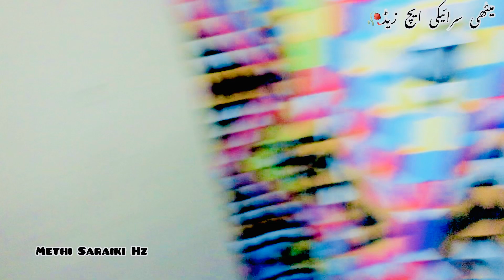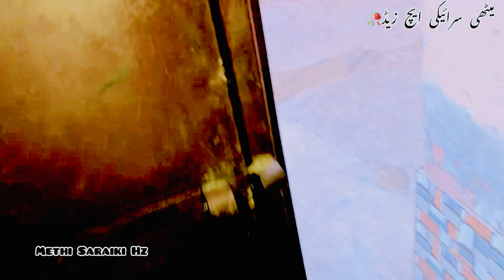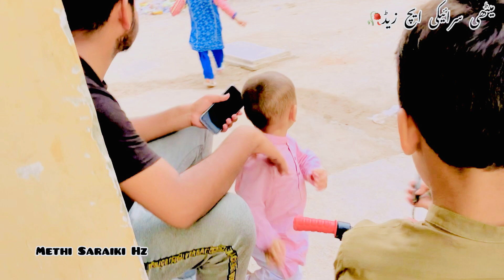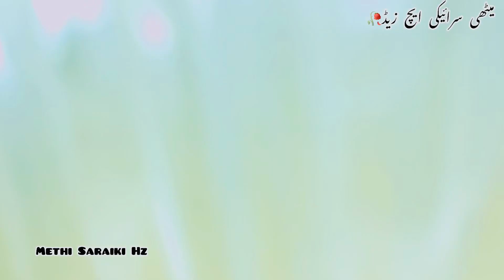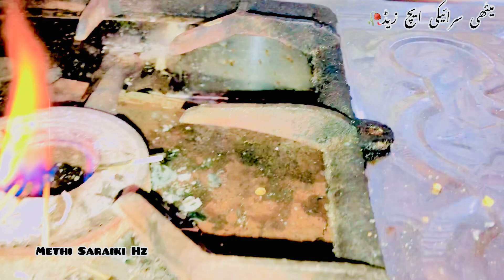Aj to rul gay Is Baryani ke pichy| Baryani recipes |@MethisaraikiHZ143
AGR ap mujh Se Bat Krna Chahty Hain To in Acounts Ko Follw Karin
➡️ hijabzara0

➡️ hijabzara0

Aj Hmari Lrai Ho gai
➡️ hijabzara0

Aj
➡️ hijabzara0